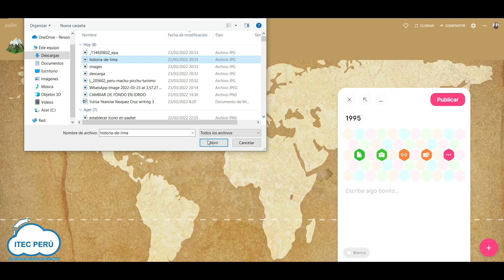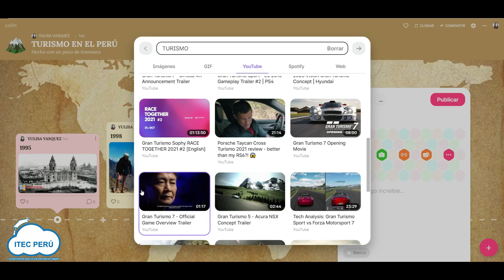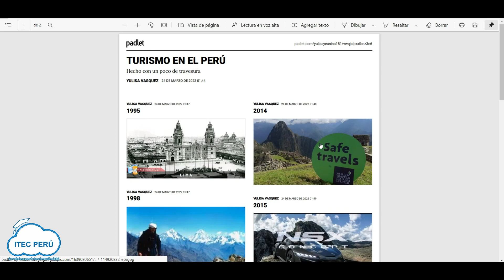Línea de tiempo con PADLET- TIP ITEC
Pregunta la información de nuestros cursos gratuitos sobre HERRAMIENTAS COLABORATIVAS EN TIEMPO en Facebook 👇👇